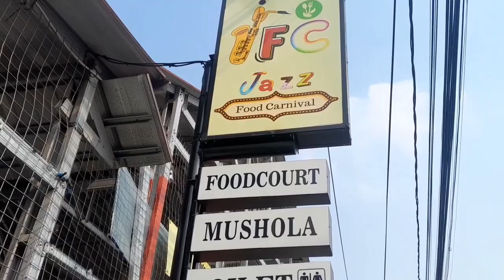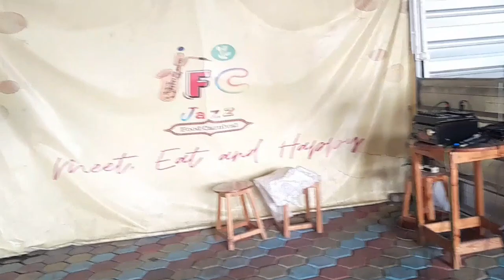JFC JAZZ FOOD CARNIVAL DI PASAR LAMA, TANGERANG